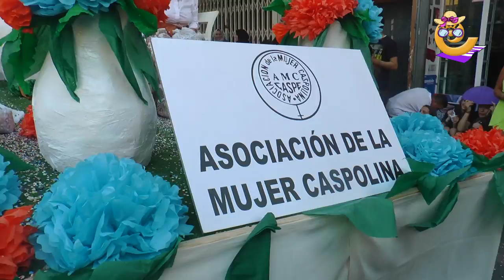Desfile Carrozas Caspe 2019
El día más esperado, el día más divertido, el día en que las peñas de Caspe derrochan ingenio y alegría para recorrer la ciudad en el desfile de carrozas. Abejas, plaqueros, turistas y muchos más personajes llenaron de color y fantasía la tarde del sábado 17 de agosto. Caspe cumple con buena nota un desfile genial.